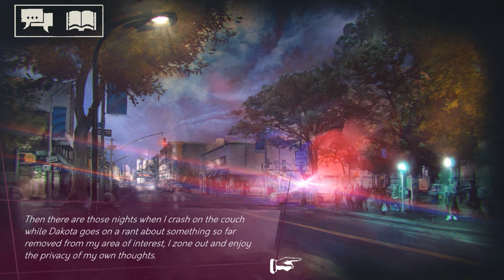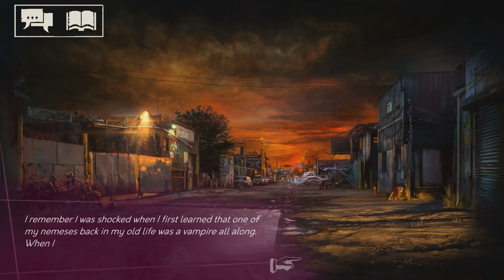Vampire: The Masquerade - Shadows of New York - Night #6 (Full Playthrough, No Commentary)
A heavy rain falls down on New York City. In that rain, Julia Sowinski wanders through the streets. Hoping for some semblance of solitude - or maybe some fresh blood. Little does she know this is the start of yet another violent episode. A daring stalker trails her through the streets makes himself known. Most troubling of all is that he somehow knows her name - and what she really is. On top of this, her search for truth proceeds to its next lead. To the next name on Callihan's secret list. The Malkavian Hope. And suddenly, she finds herself face-to-face with her old enemy. The one that all but ended her career at Lodestar Magazine. The Double Spiral Corporation. The tech giant owned and operated by Jesse and Cara Montgomery.